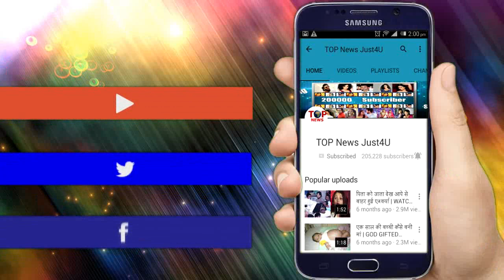YRKKH : MR. KAPOOR ने किया NAYRA से अपने प्यार का इज्हार